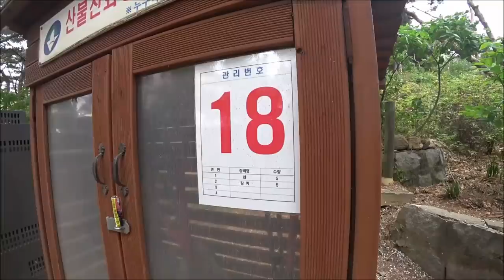산산산MTB 와~깡패다ㅋㅋ 깡패의 수난시대 꼭 보세요 꿀잼보장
문신을 하고 나타난 백마님과 세 스님의 주지스님 경쟁등 엄청 웃기고
넘어지고 자빠지고 배꼽빠짐~